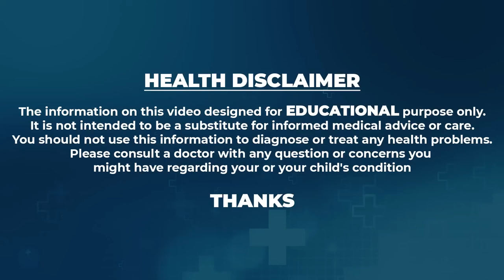ఛాలెంజ్ చేసి చెప్తున్నా..ఈ ఒక్కటి తింటే లేవలేని వారు కూడా లేచి పరుగులు పెడతారు.. | Dr Khadar Vali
Watch ►ఛాలెంజ్ చేసి చెప్తున్నా..ఈ ఒక్కటి తింటే లేవలేని వారు కూడా లేచి పరుగులు పెడతారు.. | Dr Khadar Vali